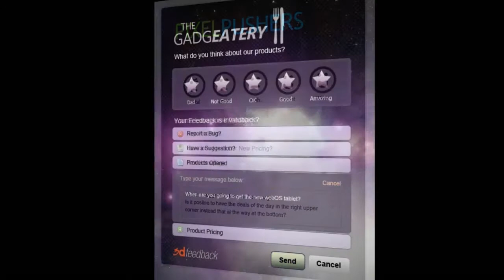Use Visitor Feedback to Increase Conversions - Shift4Shop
Customer feedback is extremely valuable to any business, and eCommerce is no different. With the Shift4Shop 3dfeedback module, you can place a small, unobtrusive tab on the edge of your website that invites your customers to rate your store and provide comments or suggestions. Clicking the tab brings up a simple pop-up 3dfeedback form, which you can customize in the Shift4Shop Online Store Builder.

3dfeedback allows you to engage your visitors and receive information that can help you optimize your website and marketing. Listening to your customers is a sure way to increase your conversions and retain more clients. Customer engagement is also an important part of strong branding, as quick customer support leads to greater brand recognition.